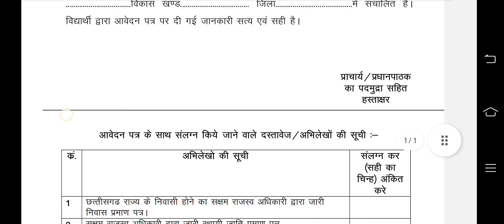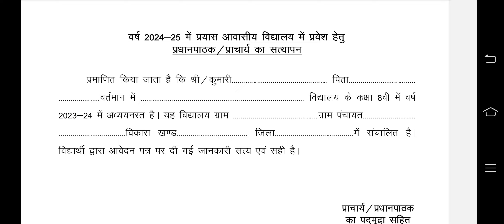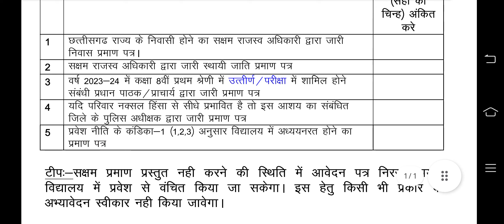फॉर्म भरते समय ये त्रुटि न करें।।प्रयास आवासीय विद्यालय प्रवेश परीक्षा 2024-25#prayas_online